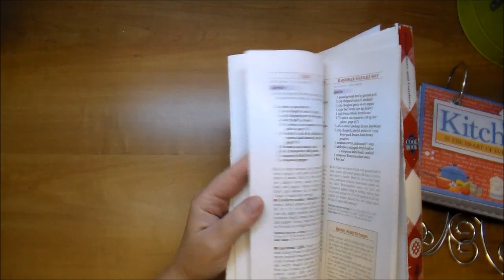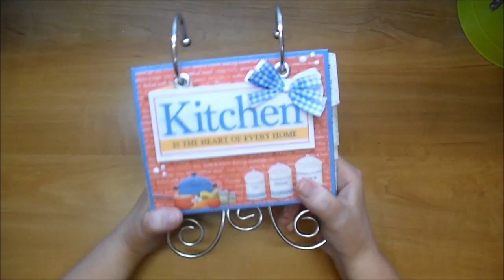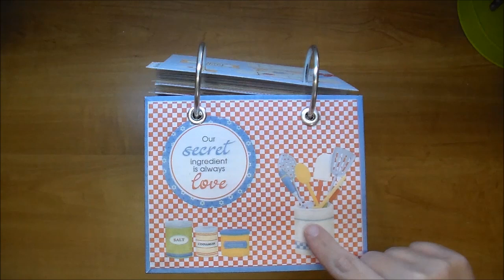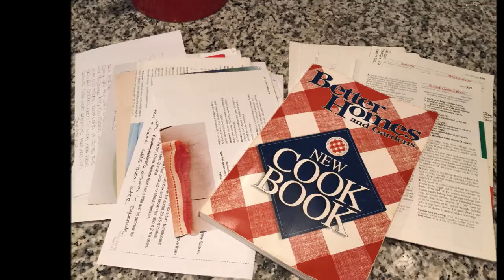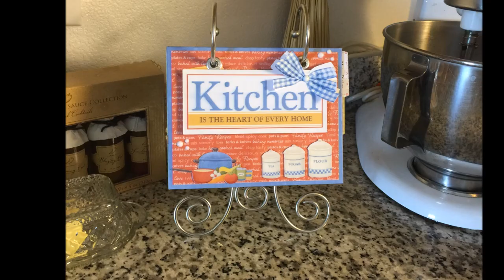Recipe Stand, using Grandma's Pantry from Nitwit Collections!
Printer I use: Canon Pixma

Paper I use to print digital papers: Georgia Pacific Cardstock 110lb